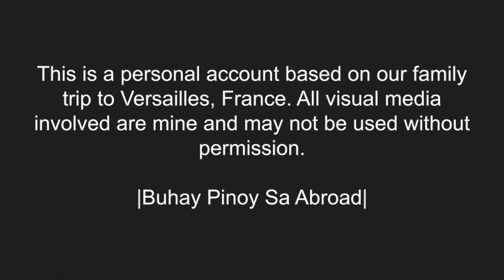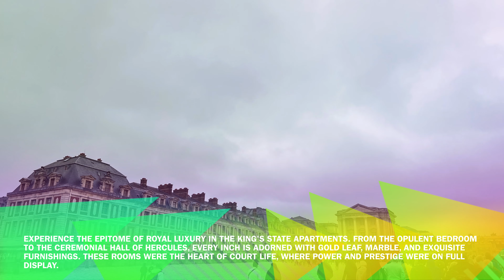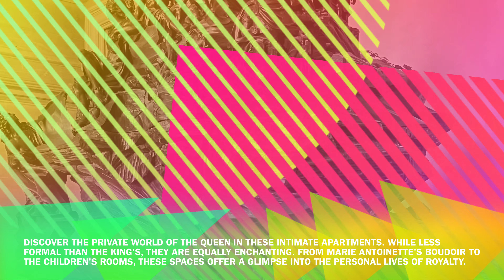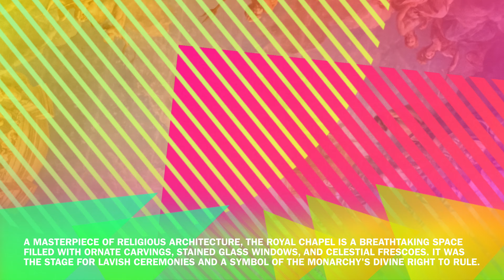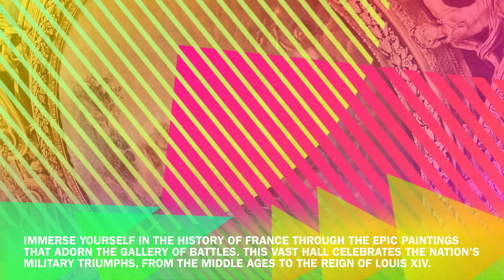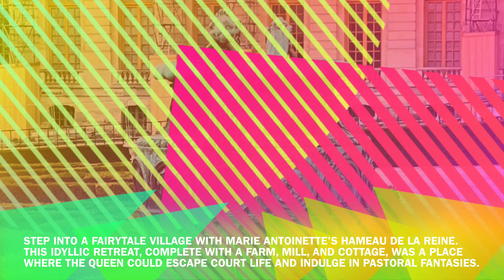Inside Look at Versailles Palace Splendor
Step inside the splendor of Versailles Palace with this exclusive look at the stunning architecture and lavish interiors. Explore the beauty and history of this iconic French palace like never before!

Fly to over 130 cities around the world with Singapore Airlines
Qatar Airways brings you closer to the people and places you care about most

Love DIY? Here’s your first step

Looking for a great business idea in rental properties? Don’t miss it